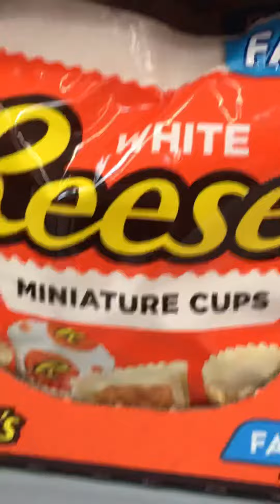September 27, 2020